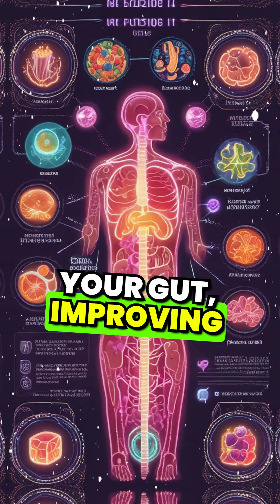Unlock the Power of Moringa: 5 Health Benefits You Can't Ignore! 🌿✨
Discover why Moringa powder here
as the world’s superfood! In this video, we explore 5 incredible health benefits of moringa that will blow your mind. From energy boost without the crash to glowing skin, super immunity, better digestion, and hormone balance – Moringa does it all! 💚 Check out some here

Show less